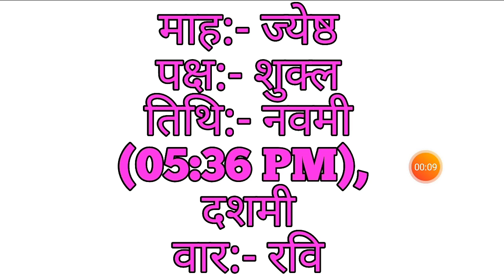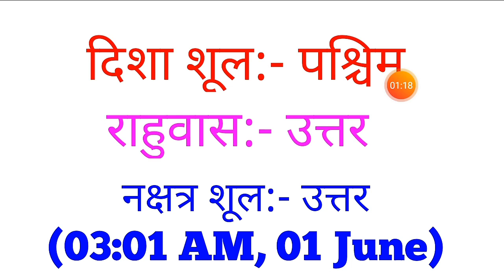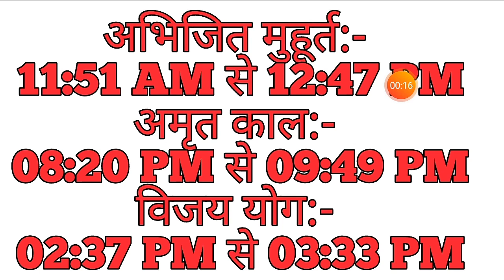Aaj Ka Panchang 31 MAY 2020 - पंचांग | आज का पंचांग | शुभ मुहूर्त, राहुकाल | Sunday Panchang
rahu kaal ka samay kya h